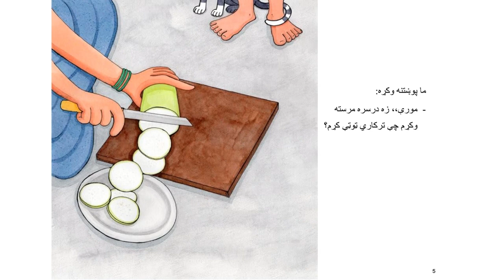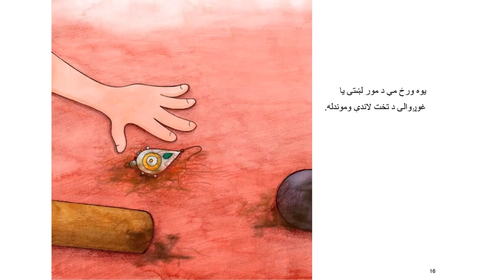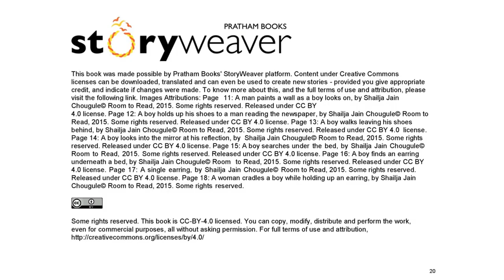لوی که کوچنی؟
یو کوچنۍ هلک هومره لوی شوی چې خپل د بوټانو بندونه وتړي، خو د دې لپاره کوچنۍ دی چې له خپل پلار سره د کور په رنګولو کې مرسته وکړي. هغه هومره لوی شوی چې خپله ډوډۍ وخوري. خو لا تر اوسه کوچنۍ دی چې له خپلې مور سره په پخلي کې مرسته وکړي. آیا هغه ډیر کوچنۍ دی، او یا ډیر لوی دی.  دا د ﻟوﻣړۍ ﺳوﯾﯥ ﮐﺗﺎب د ھﻐو ﻣﺎﺷوﻣﺎﻧو ﻟﭘﺎره دی ﭼﯥ ﻏواړي ﻟوﺳت ﭘﯾل ﮐړي.